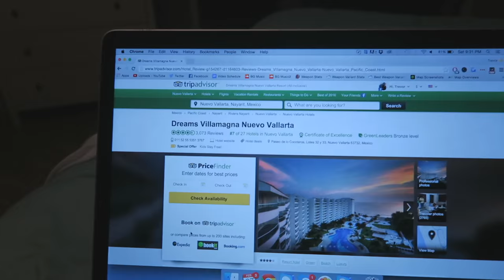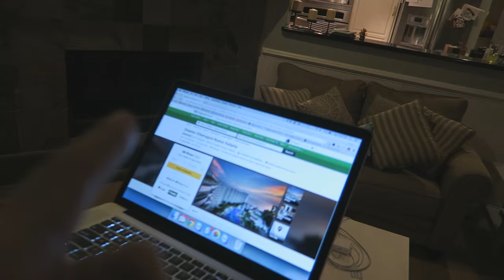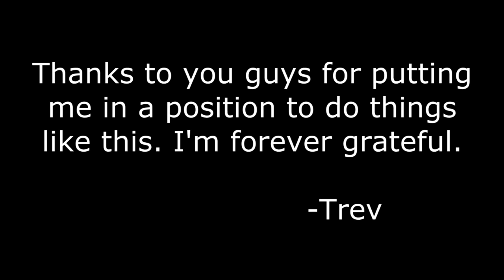Surprising my Mom for her 60th Birthday!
Thanks to you all for putting me in a position where I can do this :'D